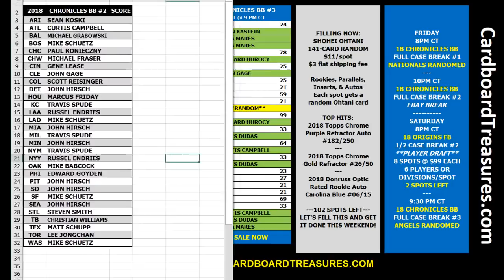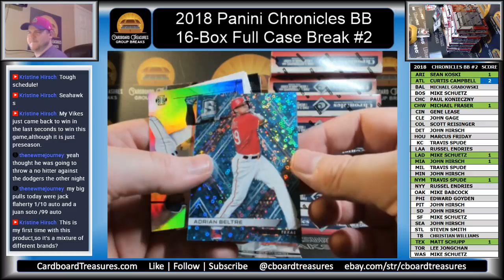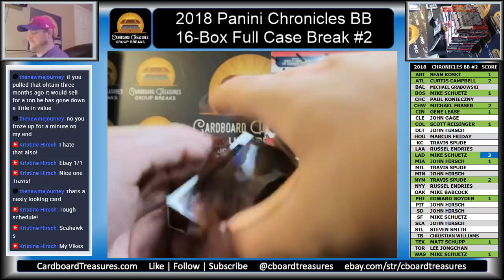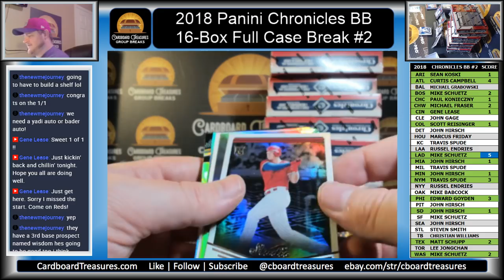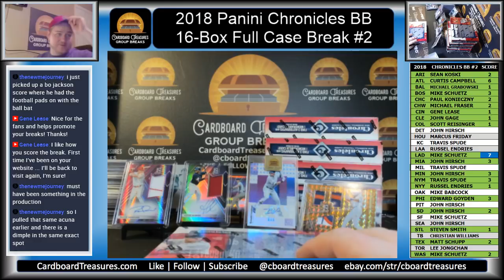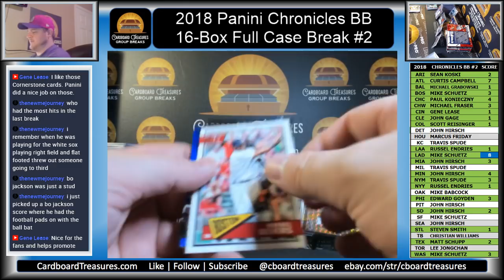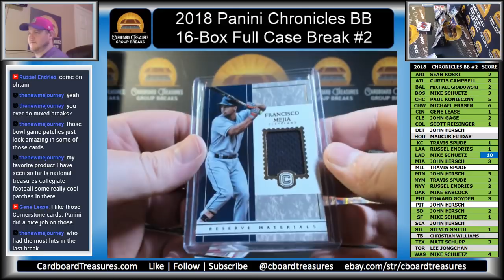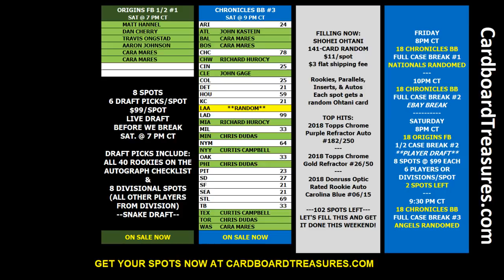2018 Panini Chronicles Baseball Full Case Break #2